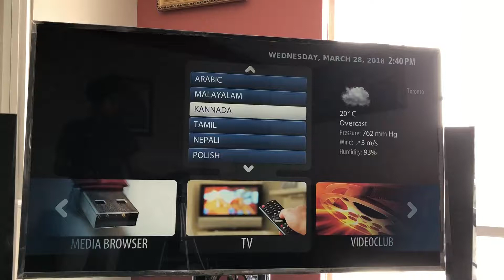GOLD PACKAGE- KANADA LIVE TV CHANNELS (IPTV)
This is gold server pls check other server if a channels you are looking for is not listed.
We are in calgary.